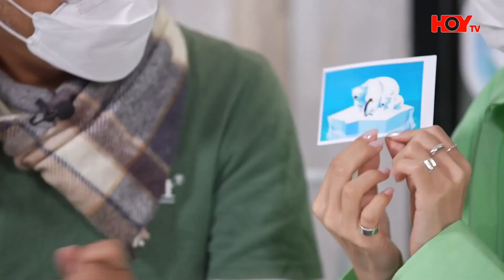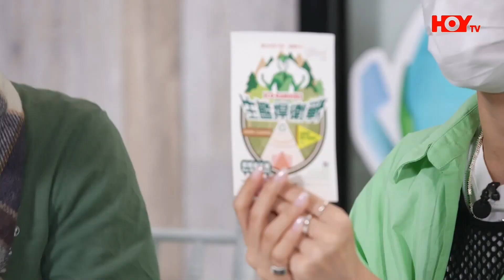《細路開電視》2022綠活五大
Terence Sir會同大家講2022環保五大，總結今年五件關於環保嘅重要新聞，
一齊嚟數吓係邊五大啦！